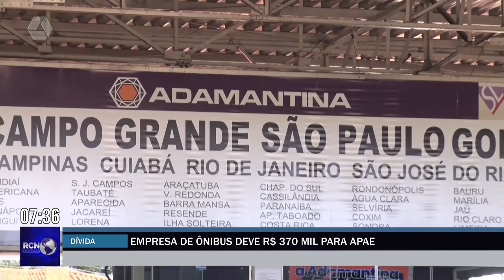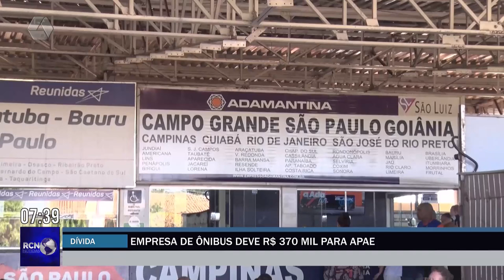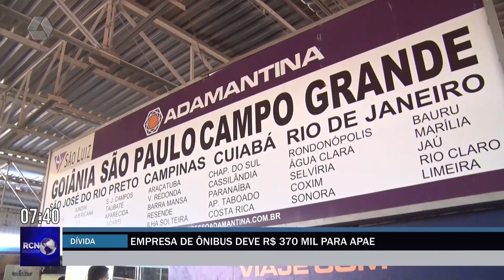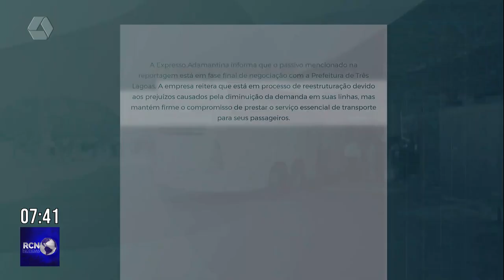Empresa de ônibus deve R$ 370 mil para Apae